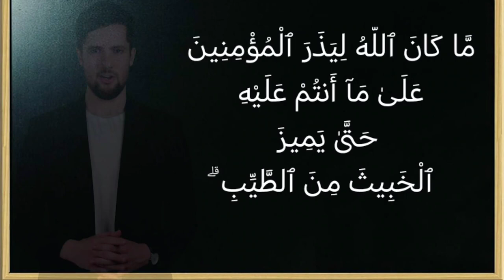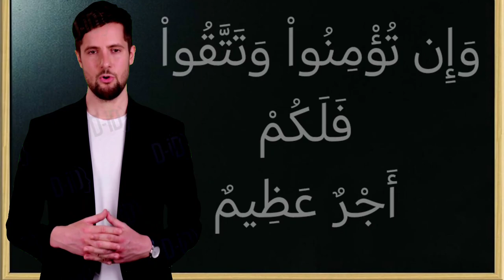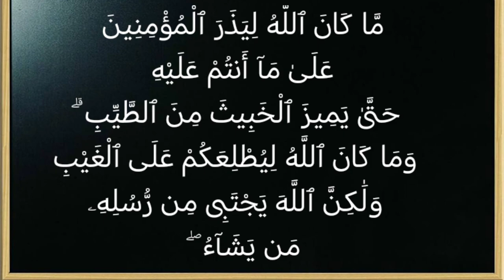تفسير سورة آل عمران ١٧٩: ما كان الله ليذر المؤمنين على ما أنتم عليه حتى يميز الخبيث من الطيب ۗ...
مَّا كَانَ ٱللَّهُ لِيَذَرَ ٱلْمُؤْمِنِينَ عَلَىٰ مَآ أَنتُمْ عَلَيْهِ حَتَّىٰ يَمِيزَ ٱلْخَبِيثَ مِنَ ٱلطَّيِّبِ ۗ وَمَا كَانَ ٱللَّهُ لِيُطْلِعَكُمْ عَلَى ٱلْغَيْبِ وَلَٰكِنَّ ٱللَّهَ يَجْتَبِى مِن رُّسُلِهِۦ مَن يَشَآءُ ۖ فَـَٔامِنُواْ بِٱللَّهِ وَرُسُلِهِۦ ۚ وَإِن تُؤْمِنُواْ وَتَتَّقُواْ فَلَكُمْ أَجْرٌ عَظِيمٌ

التفسير الميسر : ما كان الله ليَدَعَكم أيها المصدقون بالله ورسوله العاملون بشرعه على ما أنتم عليه من التباس المؤمن منكم بالمنافق حتى يَمِيزَ الخبيث من الطيب، فيُعرف المنافق من المؤمن الصادق. وما كان مِن حكمة الله أن يطلعكم -أيها المؤمنون- على الغيب الذي يعلمه من عباده، فتعرفوا المؤمن منهم من المنافق، ولكنه يميزهم بالمحن والابتلاء، غير أن الله تعالى يصطفي من رسله مَن يشاء؛ ليطلعه على بعض علم الغيب بوحي منه، فآمنوا بالله ورسوله، وإن تؤمنوا إيمانًا صادقًا وتتقوا ربكم بطاعته، فلكم أجر عظيم عند الله.